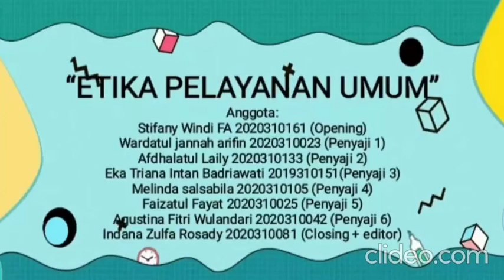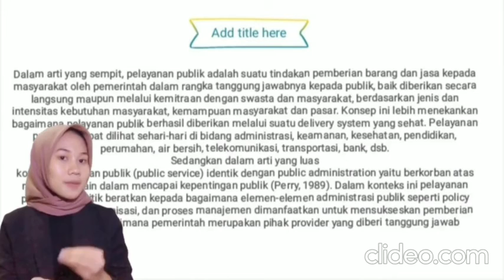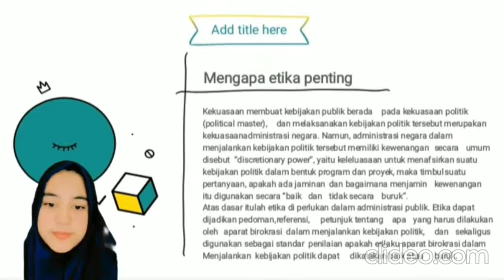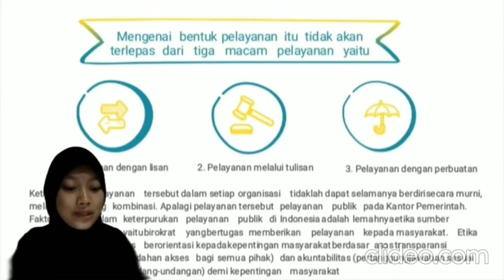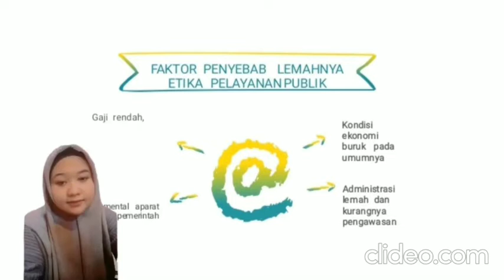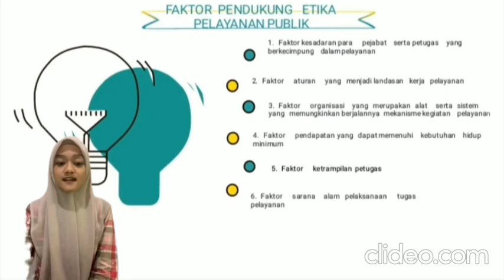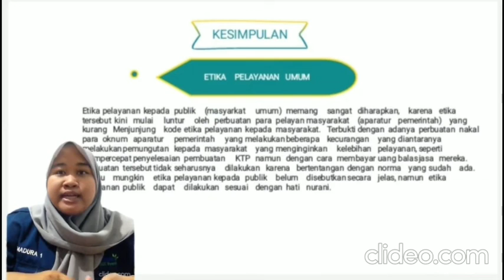ETIKA PELAYANAN UMUM